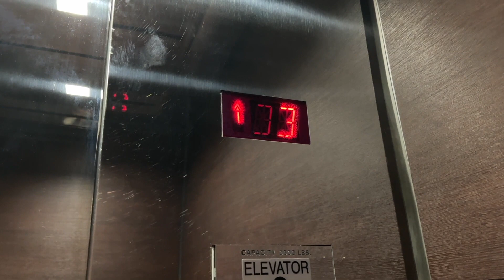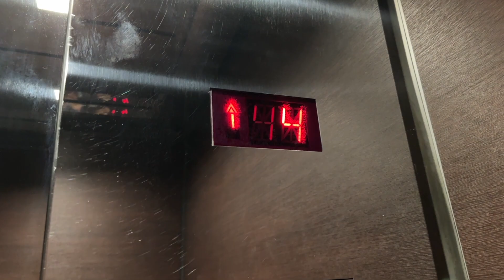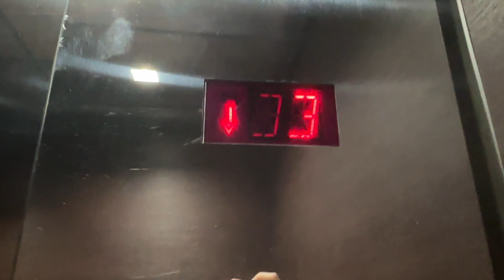LATE 1988 Westinghouse Hydraulic Elevators at 12249 Science Dr- Orlando, FL, USA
Specifications:
Number of Cars in Bank: 3
Manufacturer: Westinghouse
Installer: Westinghouse
Model Name: Hydraulic
Model Type: Hydraulic
Modernizations: N/A
Call Fixtures: Innovation Prestige?
COP Fixtures: RT
Rarity Factor: 3/10
Quality Factor: 6.02/10
Notes: N/A